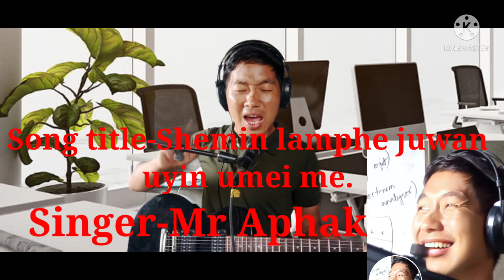Konyak Gospel Song,Singer Mr. Aphak#village life styles